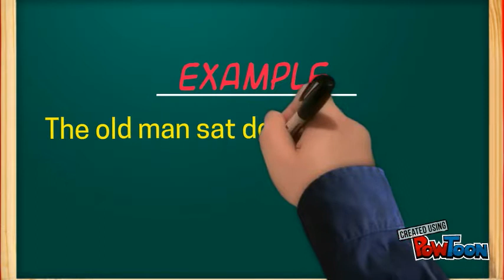Day 73 (PENSIVE)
"WORD OF THE DAY - "PENSIVE"